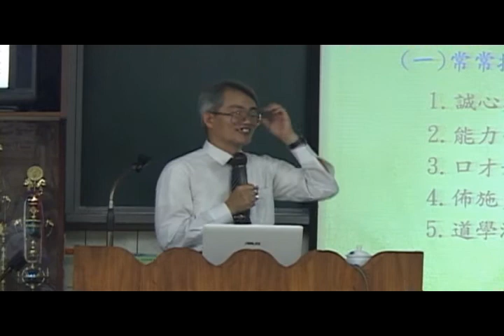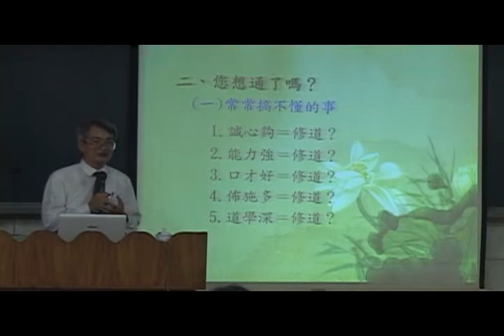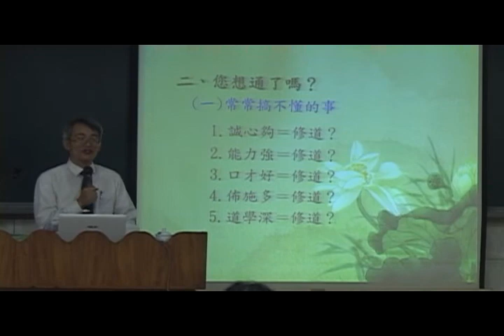正確的修辦理念10 3黃志維點傳師慈悲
I-Kuan-Tao一貫道 正確的修辦理念 黃志維點傳師慈悲
指導單位: I-Kuan-Tao一貫道天皇基金會 高雄天台神威道場
主辦單位:天倫聖宮  共10集
承辦單位:
和美天聖宮  社頭圓如佛堂
時間：民國99年06月24日
正確的修辦理念
一、今生修道為哪樁？
善終～從寶光玉山的道親車禍談起
為福報而來？為行善而來？為名利而來？為成就而來？為學識而來？

二、您想通了嗎？
(一)常常搞不懂的事
1.誠心夠＝修道？    2.能力強＝修道？
3.口才好＝修道？    4.佈施多＝修道？
5.道學深＝修道？
(二)吉凶禍福惟人自招
1.行善付出很多，功德無限，應該事事平順或心想事成？
2.長年茹素持齋，慈悲為懷．應該福德俱足、悉遇善緣？
3.求道修道多年，道行深厚，應該能得一切庇佑、避一切災厄？

三、閒來時常問自己
～我真的在修道嗎？
1.脾氣改了沒？    2.毛病少了沒？
3.氣質變了沒？    4.口德培了沒？
5.心念正了沒？    6.恩怨拋了沒？
7.是非斷了沒？

四、身若不修，生死不能了
(一)如是因、如是果
菩薩畏因、眾生怕果
因果不遠，所做者是、所受者是
(二)修道不難三業先淨
正身正行，離殺盜淫
修口利人，良言成德
調心合天，求啥有啥

五、再一次提醒
修道最大的障礙是自恃
成道最大的障礙是自欺